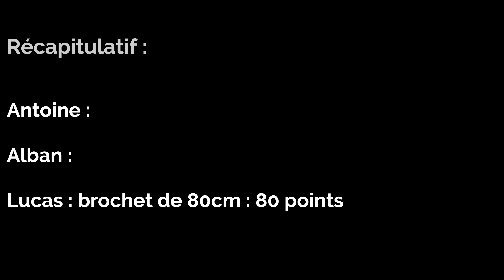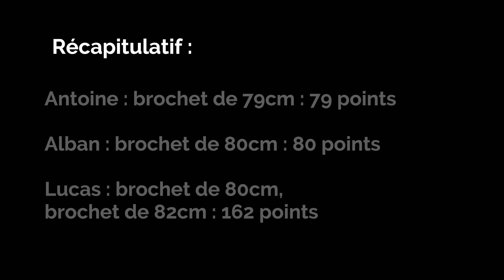Je pêche des Brochets Fous dans l’étang Abandonné de Papy !!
Concours entre 3 pêcheurs d’exceptions sur un étang dit « magique ».

Nouveau format, série de 3 vidéos avec plusieurs mètres de poissons pêchés !!

Matériels :

Canna Savager gear SG4
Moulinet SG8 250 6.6